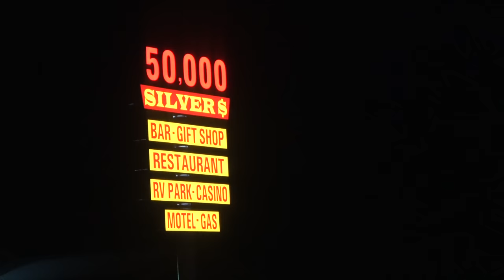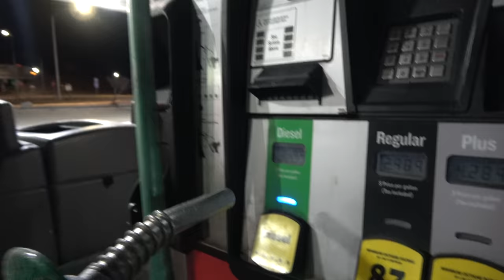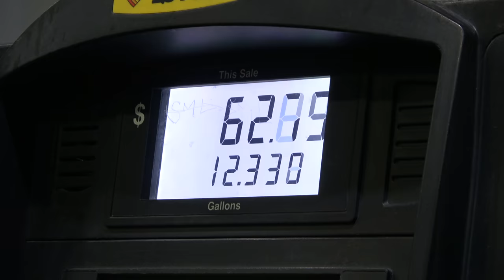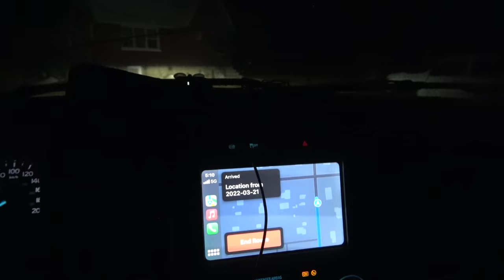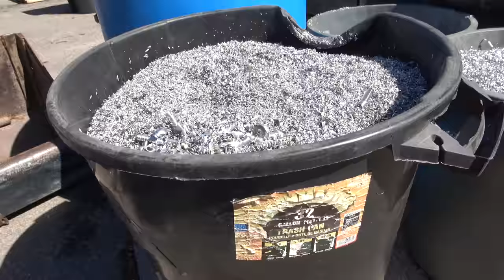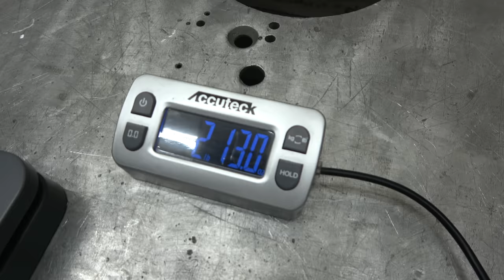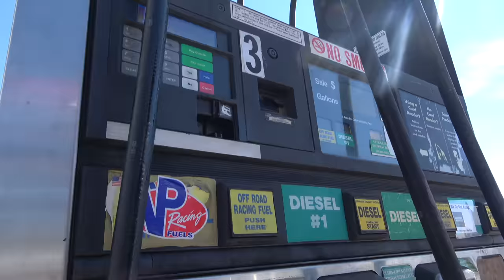Jackson Hole World Championship Hillclimb 2022 - Part 1...Travel & Testing Days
jump in the truck with me as I travel from Kamloops BC to Logan UT to get my sleds setup and do some testing prior to Jackson Hole World Championship hillclimbs